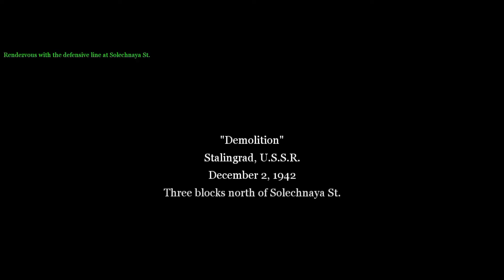CALL OF DUTY-2 The Winter War December 2,1942 U.S.S.R. pc game.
Demolition
Stalingrad,U.S.S.R.

Call of Duty-2 pc game
The Winter War